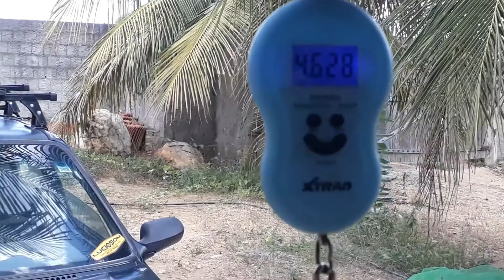PESCANDO PARA O ALMOÇO NO QUINTAL DA CASA DO SÍTIO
NESTE VIDEO FUI PESCAR  tilápias para o almoço no tanque atrás de casa NO SÍTIO.